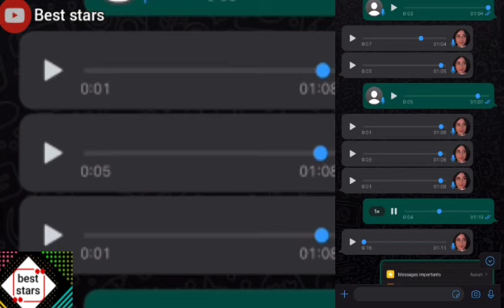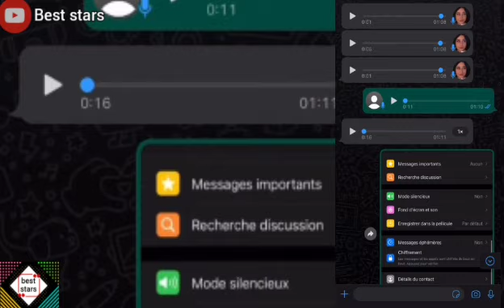إيفا بابا رد عليا فتيليفون ..محمد بن شنات أنا نحبك 😍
سيليا تعرضت لحادث مرور خطير ! السيارة تكسرت بالكامل 😱

محمد بن شنات برحوا عليه بالأورو و المعجبات زغرتو عليه إستقبل إستقبال المشاهير في فرنسا

 تدافع عن إيفا و إيفا كشفت عن مهنتها المستقبل 😍

محمد بن شنات راح يسافر بعد الإنفصال ! إيفا و آدم راح نتوحشكم 😔

بعد إنفصاله مع سيليا.. الله يصلح احوالهم 🤲

توجه رسالة لمحمد بن شنات بعد إنفصالهما نتمنى له غير الخير و كل واحد يعيش حياتو !

يرد بأغنية "نبكي علا تصويرتك" بعد تأكيد سيليا طلاقها من محمد 😔 إيفا شكرتكم

هذا هو سبب طلاق من محمد 😱

هي بغات الطلاق مكان لا سحور لا والو و هذه هي الحقيقة .. كنت متعلق بإيفا

ؤكد خبر إنفصال سيليا  و محمد بن شنات ! كشفت حقائق مثيرة عن علاقتهما !

تؤكد خبر إنفصالها من زوجها محمد بن شنات ! أنا منديرش الباز بمشاكلي

تعترف بحبها 🙈وهران ن.موت عليه

و سيليا و مروة بوشوشة و حياة عولة  بعد فوز الجزائر على قطر 2 _ 1 روبلوها 🤣

شجعت الجزائر ضد مصر 🤣هدرت في في هاتفها الخاص 😅

تعادل الجزائر ضد مصر

نروحش نقرأ راني مريضة اه اه اه 🤣 باباها محمد مثل بلي تأثر 😅

تقلد نوميديا لزول و تغني bébé d'amour ! صوتها شباب 😍

دارت أخوها بوراك تقليدي 🤣أجمل ضحكة في العالم ل إيفا 😍 بابا جيب دراهم قاع

راح ندير الحار 🌶 لخويا آدم و محمد بن شنات نتفرج youppi

حزينة تبكي زعفانة من سيليا و السبب.. 🥲

سيليا تكشف عن وجه إبن محمد بن شنات جمال لا يوصف بسم الله ما شاء الله أخ إيفا

و محمد بن شنات تفاجئوا من الأسئلة !زواج حب ام تقليد !شعال في عمركم! فيها بيبي 3 ! راكم متزوجين ؟!

باغي نسوق لوطو بصح معنديش بلمي 🤣 !

ستشارك إيفا في غمل فني رفقة محمد بن شنات